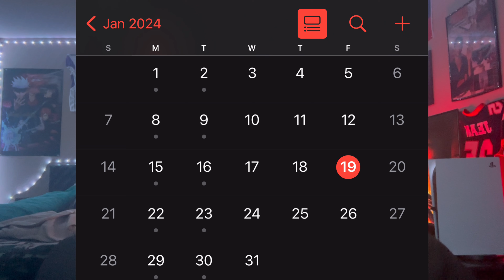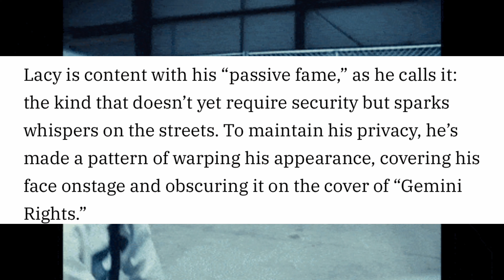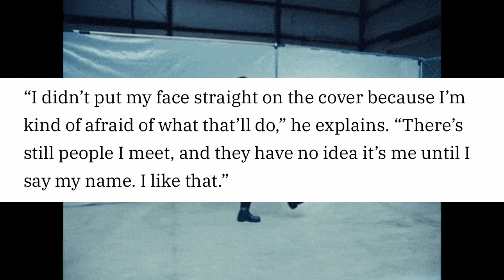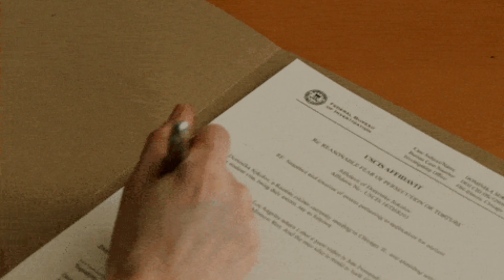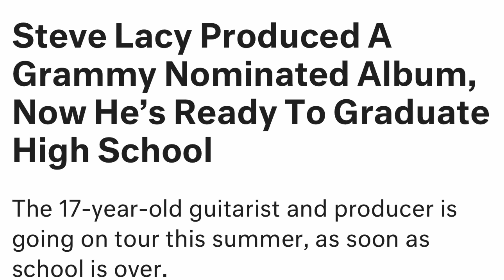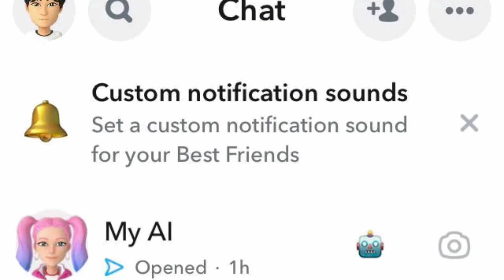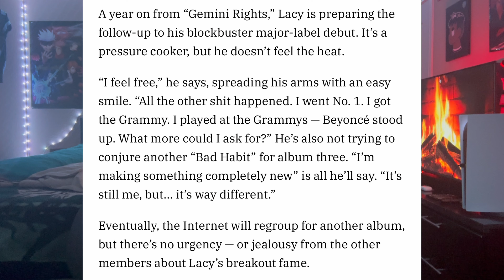What Happened to Steve Lacy?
In today's video we will be going over how Steve Lacy has been feeling since his Grammy winning album "Gemini Rights" and finding out where he has been in life since.